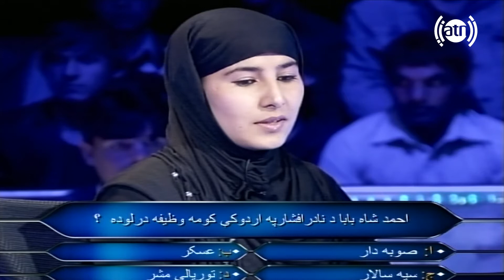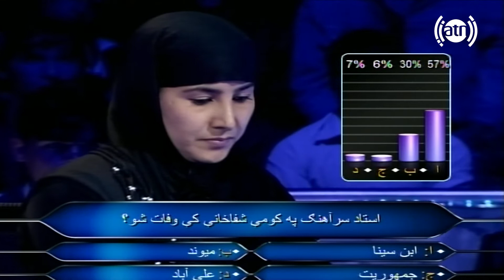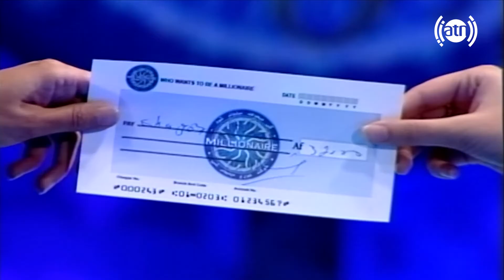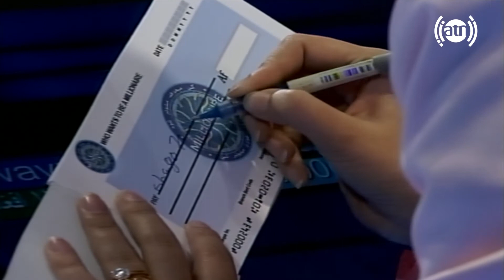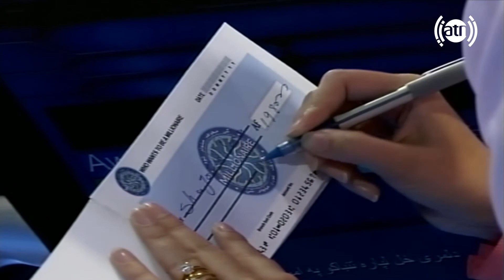Who Wants to be a Millionare Game Show - Season 02 - EP 21 / مسابقۀ میلیونر - فصل دوم - قسمت 21